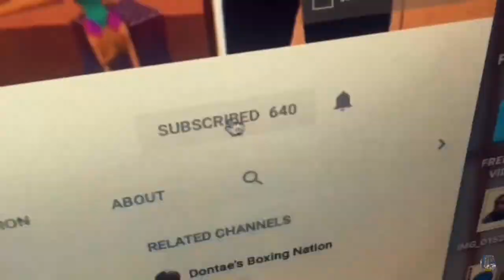Ingrid Oliveira | Bold Brave Beautiful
Ingrid Oliveira the Young Bold Brave Beautiful Diver. Hailing 5’3 from Rio de Janeiro, Brazil 🇧🇷. High Volume of Athletic Training Welcome to Fa’mus Athletics.